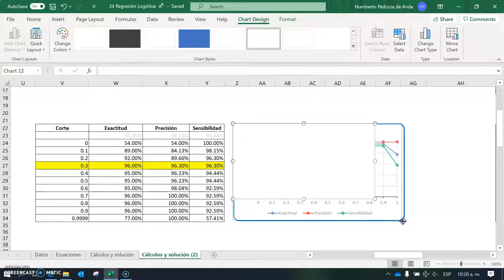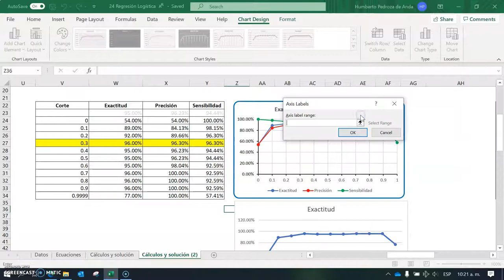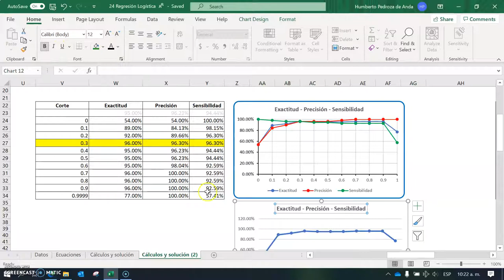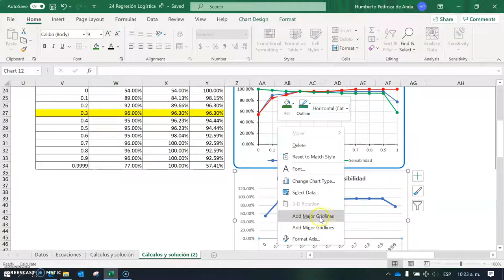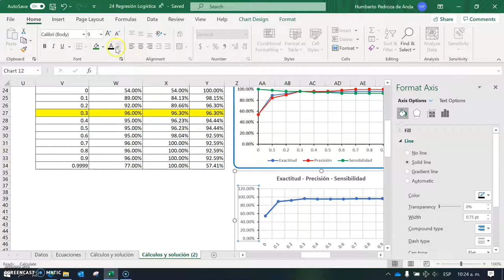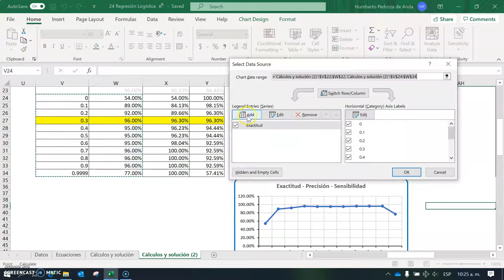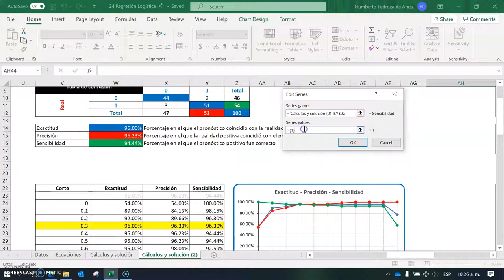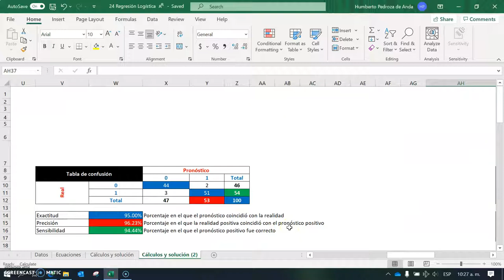2408 Gráfica de exactitud precisión y sensibilidad